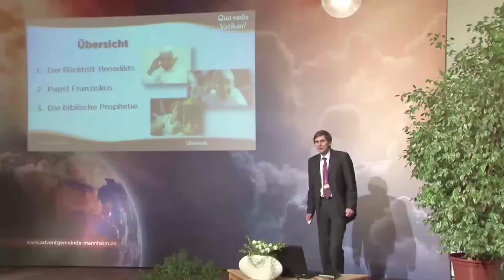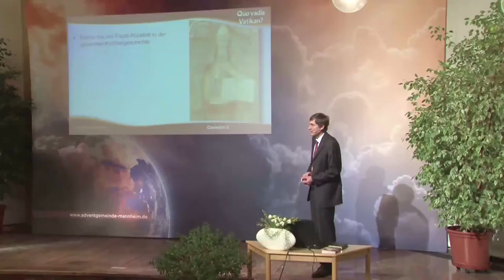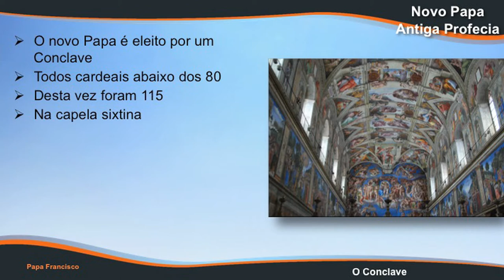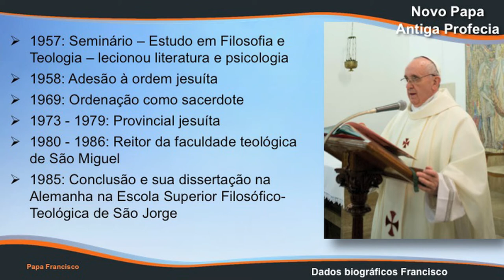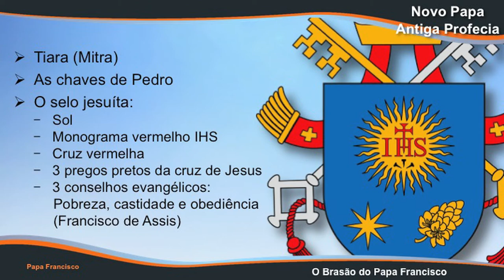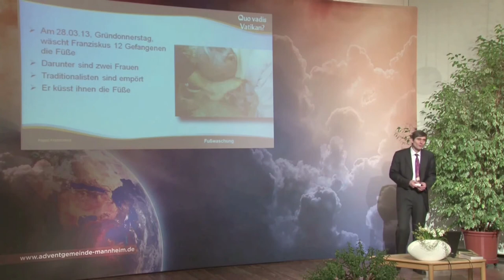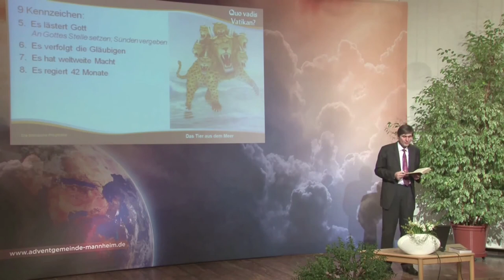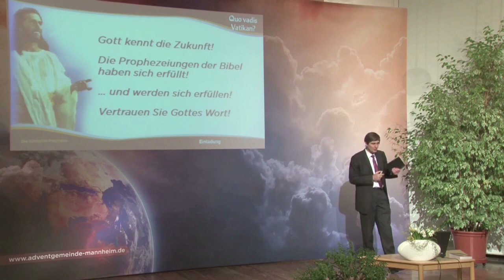Schröer - Novo Papa, Antiga Profecia HD